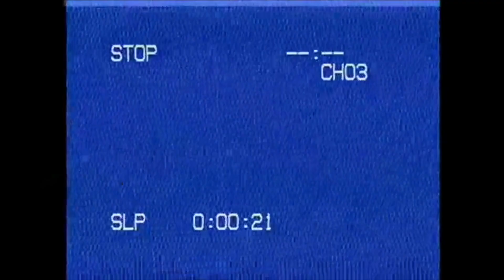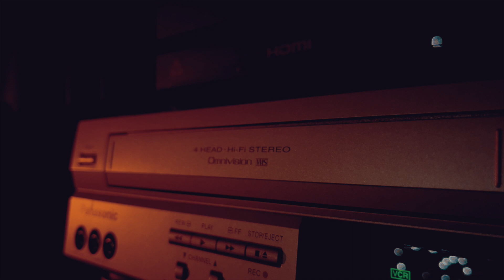Little Women (2019) | Christmas Treat Episode 006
Curator Patrick Smith introduces the selected screening for 25 December 2023, Greta Gerwig's Little Women (2019).

This is the twenty-eighth episode of Movie Club (Episode 028) and the sixth episode of Christmas Treat (Episode 006).

"Christmas isn't Christmas without any presents!" I've somehow survived the month on November only for the Holiday season to begin in earnest almost immediately. To give myself some more time, and because this film slots in well with the overall series, I'm releasing a never-before-seen episode of Movie Club (at the time of this episode's original release) concerning the 2019 (and my personal favorite) adaptation of Little Women. Feminist storytellers in conversation? Sign me up! I'm a huge fan of Gerwig and I really hope she gets started soon on her follow up to one of my favorites from last year (she did and 2023's Barbie was incredible). As mentioned in the video, if you want to dig deeper into the adaptation process and a feminist lens, those links are below in the sources. That's it for now so happy holidays!  - Patrick Smith

Additional Sources:
Little Women and the Marmee Problem By Sarah Blackwood

The power of Greta Gerwig’s Little Women is that it doesn’t pretend its marriages are romantic By Constance Grady

Movie Club is written, produced, and edited by Patrick Smith.

Please purchase or stream copies of these films wherever available. Movie Club does not condone pirating films and definitively encourages paying artists for the art you consume.